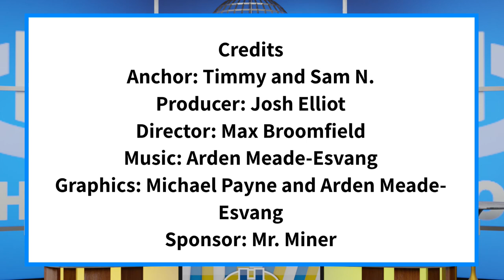The Halo Morning Show 9/23/21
Announcements and more for Thursday, 23 2021